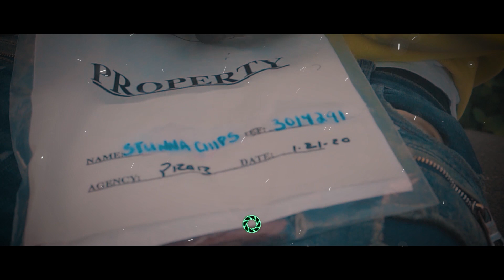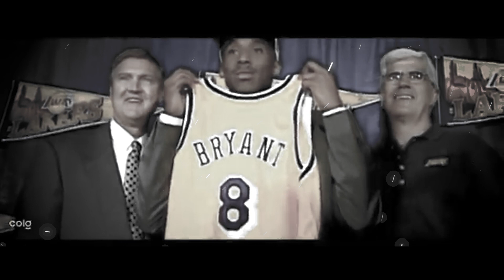Stunna Chips - It’s A Marathon (Rip Nipsey Hussle x Rip Kobe x RIP Popsmoke) (Official Video)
Sacramento Rapper Stunna Chips Drops A Visaul To His Nipsey Hussle Tribute Track "It's  A Marathon"
Directed by Big Visualz
Follow Artist